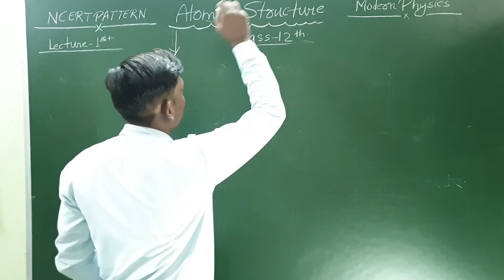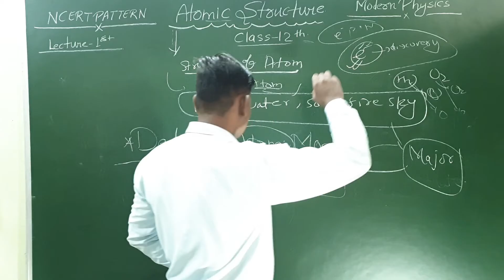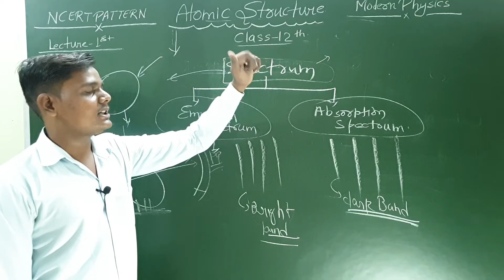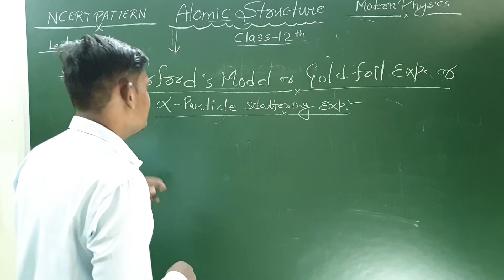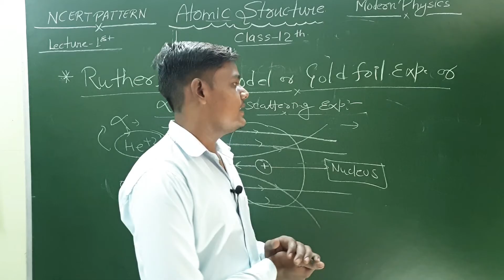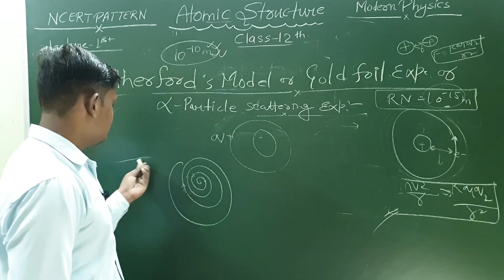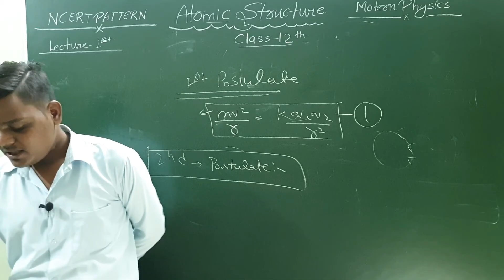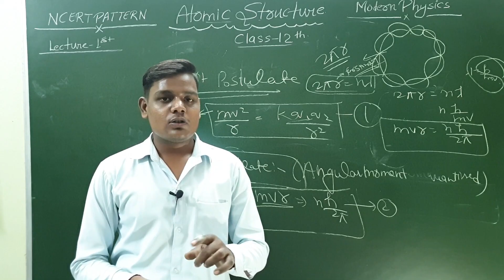11 chap 2 : Atomic Structure 01 ||Cathode Rays + Rutherford Alpha Particle Scattering Experiment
In today's session of Modern Physics Series, you will get to learn the concepts of Atomic Structure (Linear and Non-Linear Concepts), Rutherford's Nuclear Model and Bohr's Postulates in detail. All the questions solved in this session are really crucial to understand so that you can score high marks in  exam.

This session will mainly be around Master Atomic Structure - Modern Physics Questions and concepts, as it is one of the most Important and scoring topics in IIT JEE Advanced and Mains as well.

In today's Master Atomic Structure - Modern Physics lecture, will talK AG SIR about Master Atomic Structure and share some preparation tips on how to crack JEE Mains.

Get a thorough clarification of all the concepts that are entailed in Master Atomic Structure- Modern Physics in physics JEE Main and JEE Adv problems.

Key Areas of this session:
1.Rutherford's Nuclear model
2.Atomic structure (Linear concepts & Non-Linear concepts
3.Bohr's postulates
4.Radius of Bohr orbital
5.concept of electron's movement
the energy of orbiting electron).

All the IIT JEE aspirants who are going to appear in JEE Mains 2020 need all their blood, sweat and tears to crack it and with hard work and proper guidance, you can also make it to JEE Exam successfully. Get a whole new experience of learning concepts of JEE Main Physics like never before with the legendary A as AG SIR takes you through a thorough explanation of important JEE Main Physics Topics enlisted under Master Atomic Structure.

Solve Master Atomic Structure IIT JEE questions and also get to know some untold preparation to learn concepts of Master Atomic Structure. Boost your IIT JEE preparation with these important JEE Main and Advanced preparation tips.